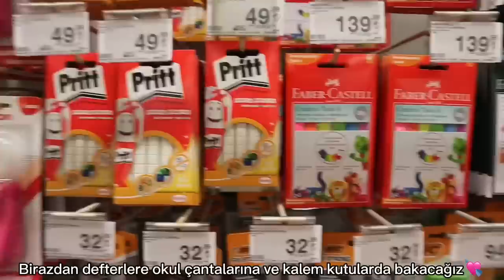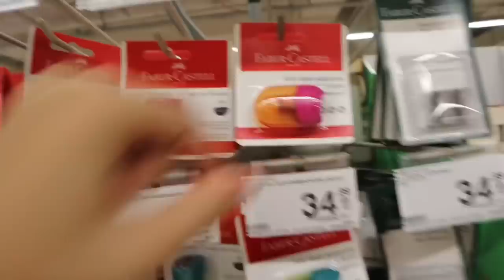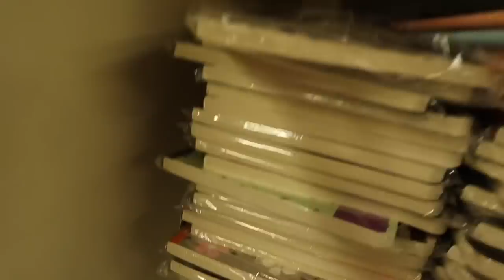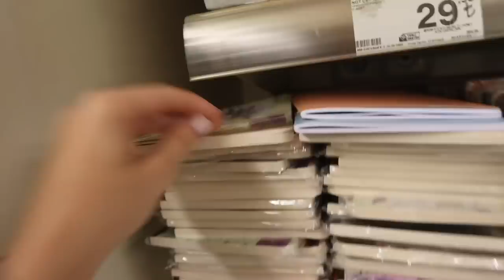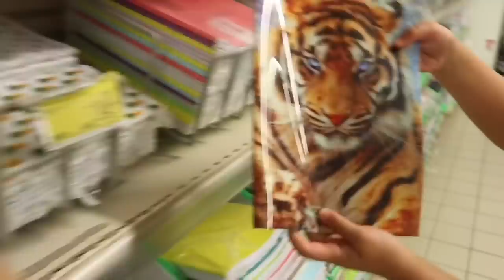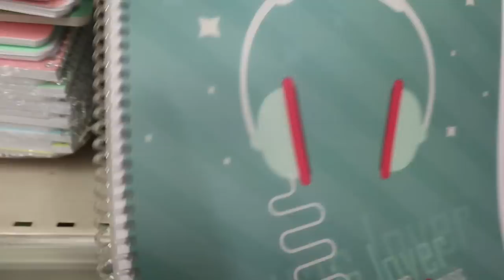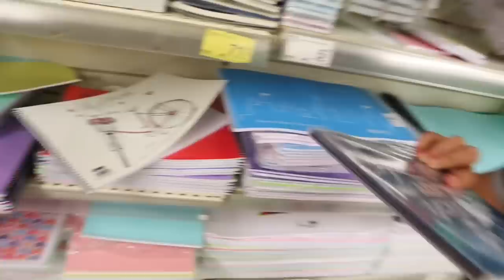CARREFOURSA OKULA DÖNÜŞ KIRTASİYE ALIŞVERİŞİM|| OKULA DÖNÜŞ CARREFOURSA 2023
Sizlerii cok ama coook seviyorum💗

Videoyu 3bin beğeni gelirse serinin devamı gümbür gümbür geliyorrr :)

Instagram Hesabım @ecree.ay (aktifim ❤︎)

✿ Beni tanıyın
⇒Adım: Ecre Ay
⇒Sınıfım: 11’e geçtiiiim🥹
⇒Kameram: Canon eos m50+İPhone 14pro
⇒Abone sayısı:84.944